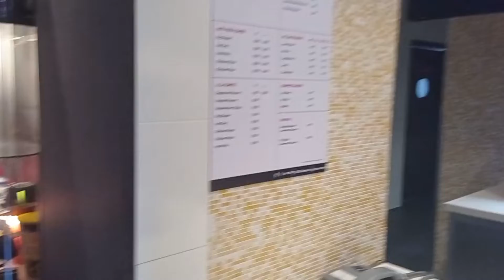deepavali vlog|part 2|thris vlogs